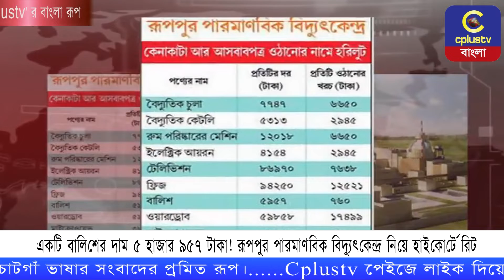একটি বালিশের দাম ৫ হাজার ৯৫৭ টাকা! রূপপুর পারমাণবিক বিদ্যুৎকেন্দ্র নিয়ে হাইকোর্টে রিট | Cplus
Nuclea_ Power_Plant